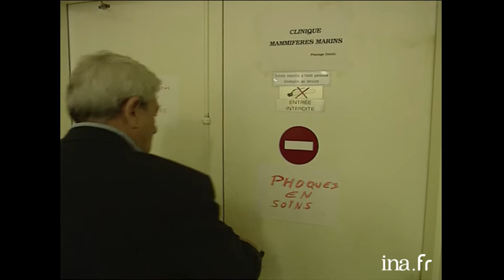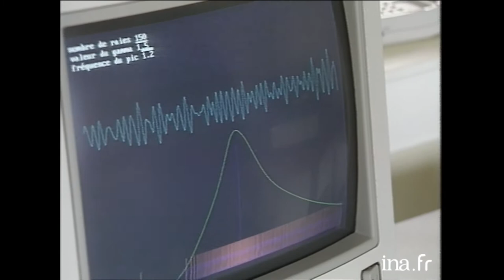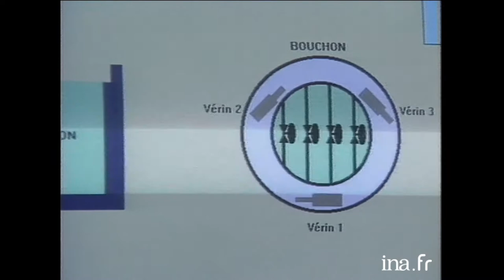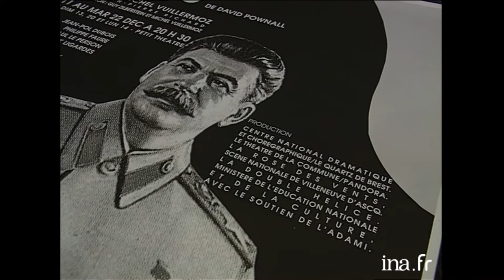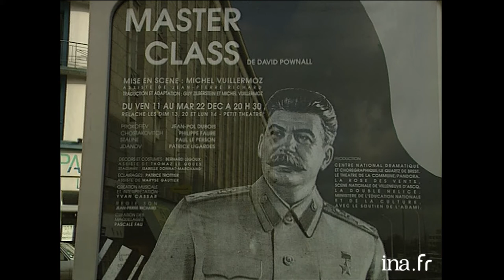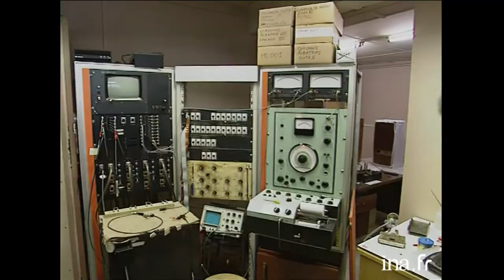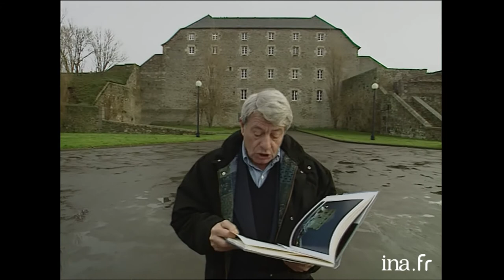Brest : En Flânant en Bretagne avec Roger Gicquel | Archive INA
En flânant... | France 3 Rennes | 12/12/1992
oger GICQUEL flâne à Brest et  présente la ville : Océanopolis, Ifremer.
L'histoire de la ville avec sa reconstruction et l'urbanisme.
L'aspect culturel et universitaire et enfin militaire. A la fin du magazine interview de l'amiral merveilleux du Vignaux.